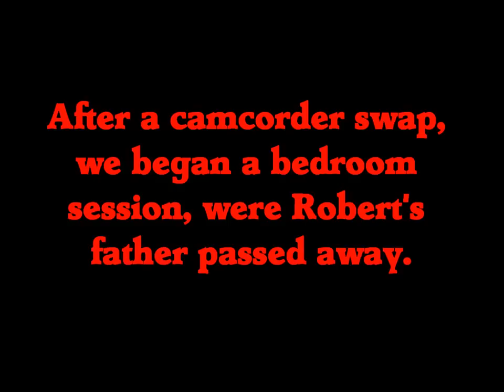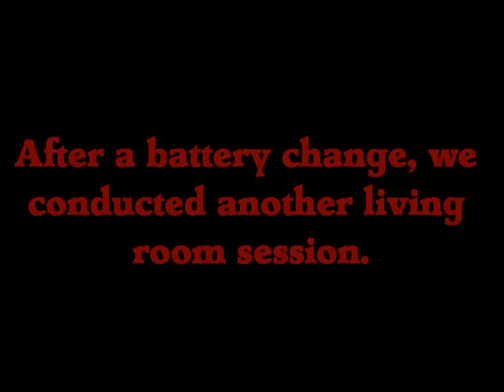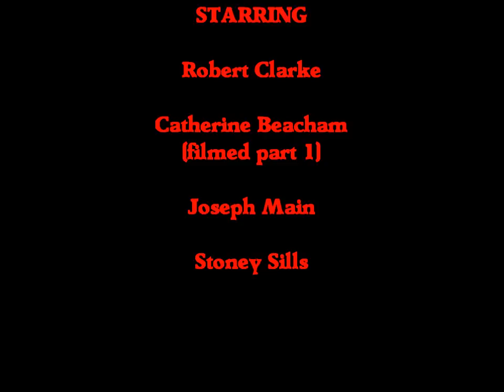Robert Clarke House Investigation Part 1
This is the home of Robert Clarke, we were called in 7/22/12 when his dog, Timmy, began responding viciously to an unseen presence in the home. In this part of the investigation we catch 2 orbs along with some K11 meter & spirit box hits. In part 1 & 2 of this investigation we catpure unique evidence that supports the wide belief that pets can percieve the paranormal. Sorry for the bad lighting in these videos, were just devoted independent investigators of which cannot afford the production quality cameras you see off television.